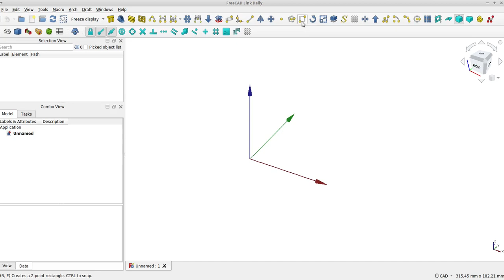freecad parametrisches push pull direktes modellliern anleitung tutorial